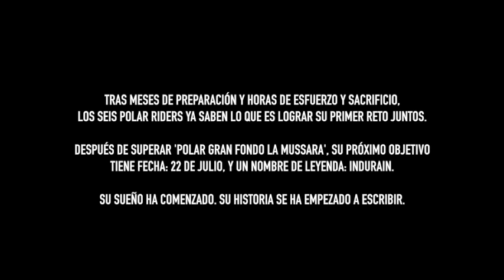Polar Riders en POLAR GRAN FONDO LA MUSSARA parte 3